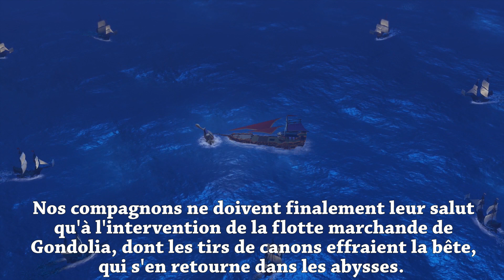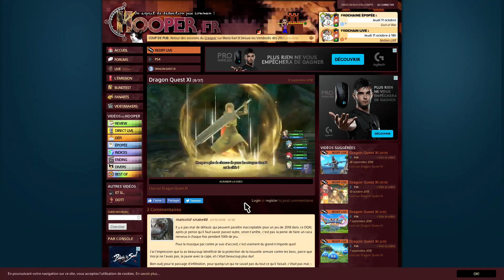L'Odyssée Dragon Quest XI [PS4 Pro] - #12 "Le Repos du Guerrier"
Ayant échappés de justesse aux griffes de Sieur Jasper, nos compagnons font voile vers la paisible région de Zwaardsrurt, dernière destination connue du marchand en possession du rameau irisé. L'occasion pour la petite bande de goûter à un repos bien mérité après leurs dernières péripéties.